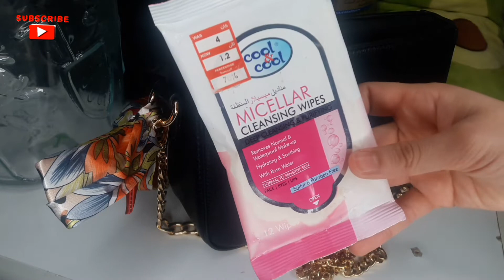What's in my hand bag |My 2nd vlog from UAE